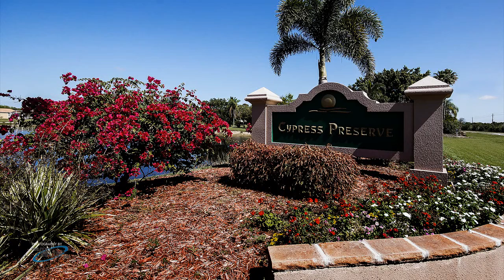House for Sale in Cypress Preserve